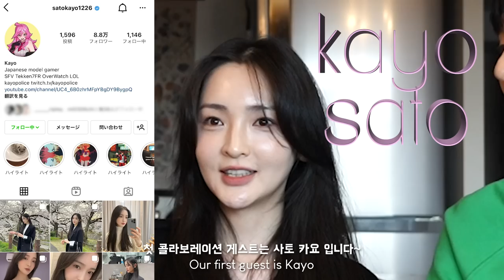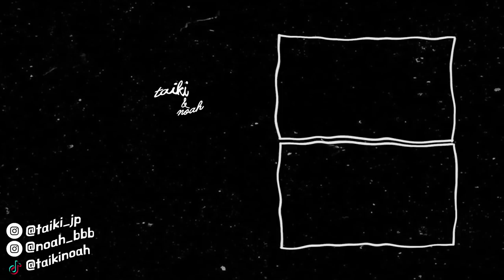日韓カップル👬 | 幼少期に付いて語る LGBTQ＋feat. 佐藤かよ❤️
💓Ep 01 Kayo